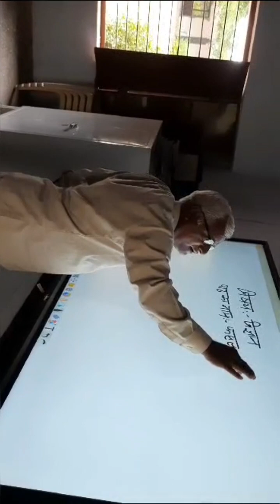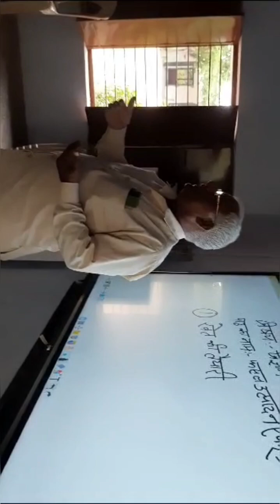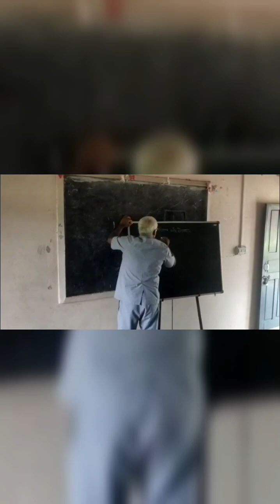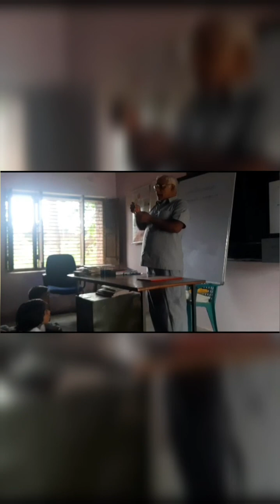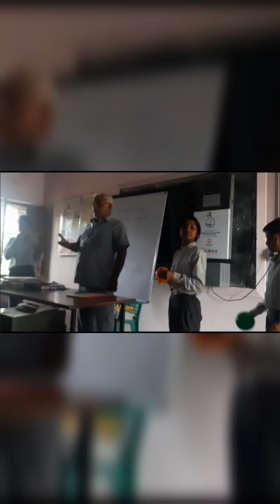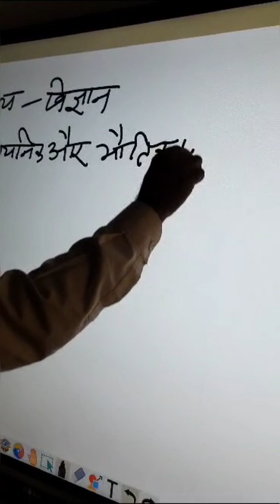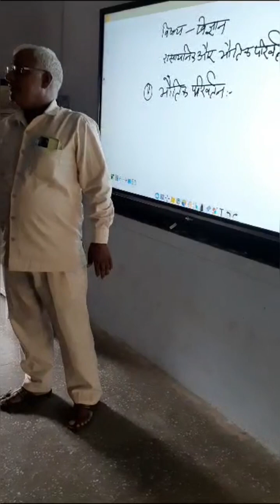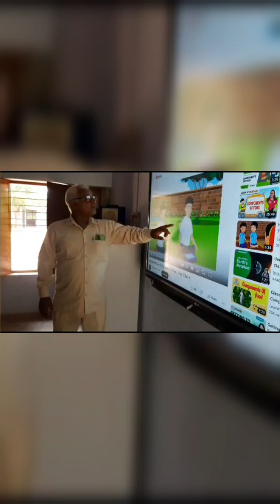Government Senior secondary school, Mundia Khera part -2 @moments_aaptak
Hello Friends.
My name is Pk Sir. I am a blogger and CS teacher. I bring a new blog of school. I bring vlog of students who does activities in schools. I explore school vlogs. School life. Students life vlogs. School vlogs. Students vlogs. Teachers vlogs. Teachers life vlogs.

My Facebook and Instagram ID - Yaduvanshi Pk Sir
And

follow me Instagram - yaduvanshi pk sir

I'm on Instagram as @yaduvanshi_pk_sir. Install the app to follow my photos and videos.

Non-profit, educational or personal use tips the blance in favor of fair me.